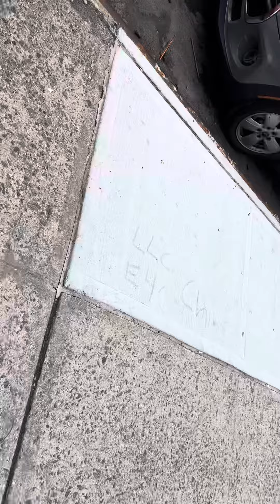Another great day Luluzinha